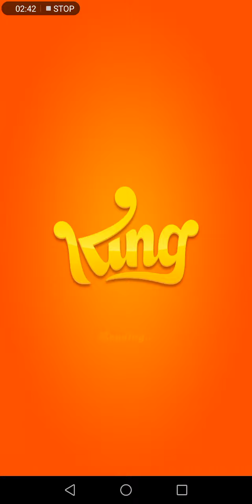Candy Crush Soda Saga Level 285- Sweetopia Completed And Soda Splash Unlocked